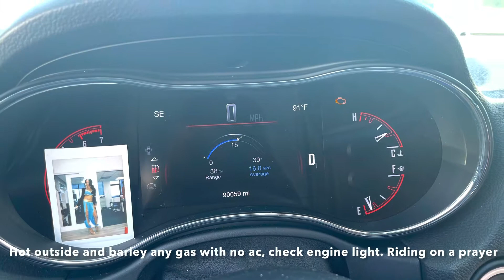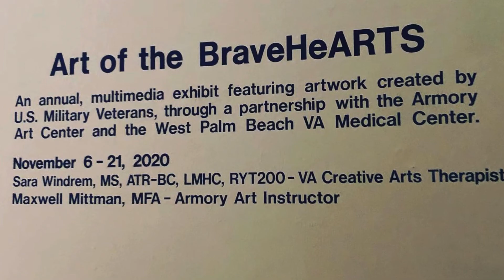The last day of jewelry Art Therapy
This is just a video I put together about the last day of Art Therapy. This class was jewelry making and it was very cool to learn how to work with copper and silver.

If you would like to learn more and possibly join a class, check out this